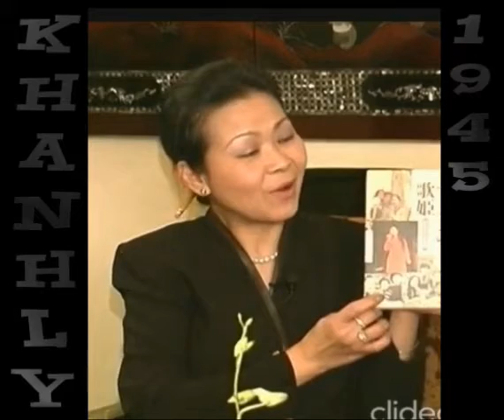KL#8 ChieuMotMinhQuaPho+ConTuoiNaoChoEm+CoXotXaDua[1]+CoXotXaDua[2]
ChieuMotMinhQuaPho - ConTuoiNaoChoEm - CoXotXaDua[1] - CoXotXaDua[2]